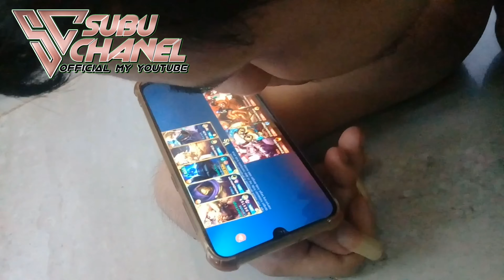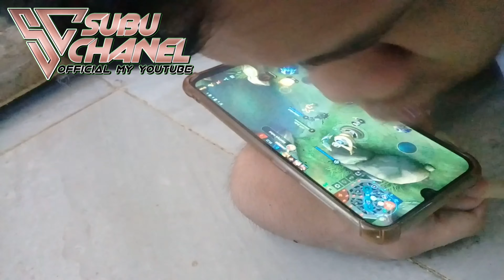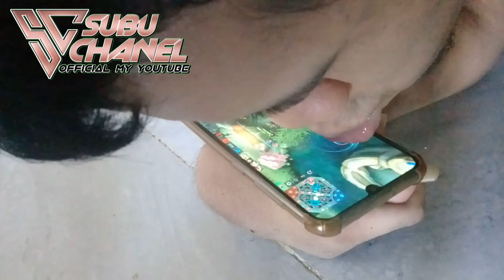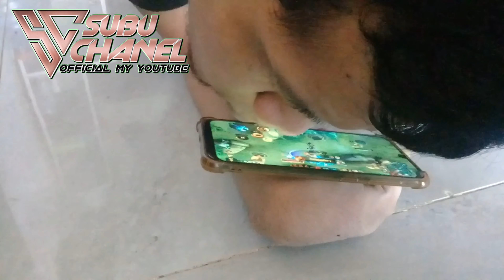Maen Mobile legends Menggunakan Bibir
Asalam'Mualikum wr.wb
kali ini bayu seorang anak yg menderita penyakit polio dari lahir yg berasal dari sedari karawang jawa barat
ingin menunjukan bahkat nya maen mobile legend menggunakan bibir karan tangan nya dan kaki nya dia tidak bisa di gerkan selayak nya manusia normal,,
walau pun kondisi dia seperti itu dia tidak mengurangi rasa semangat dia untuk mejalan kan hidup nya dan dia sehari2 cuma bisa tengkurep di rumah maenan hp dan skrg hp nya dia pun mengalamai mati
dia sehari2 di rumah maenan hp dan bnyk org yg minta di editin oleh karya nya dengan menggunakan bibir
gimana ya maen mobile legend menggunakan bibir cekidottt